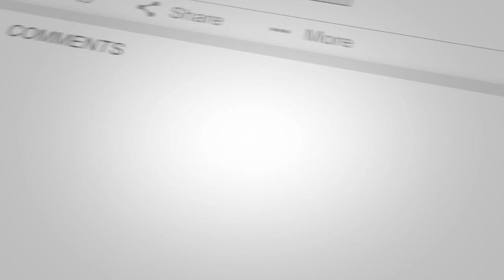ARAYA Gameplay Indonesia (Preview Only) - Feeling & Jumpscare nya Berasa !!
Pas Pertama mainin ini game gak nyangka banget bisa sampai merinding juga.
Recommend dari temen denger ceritanya kayak yang biasa aja, tapi pas coba mainin sendiri Feeling nya berasa banget nih.
Kira-kira lanjut jangan ya. :/

( Video lama gak banyak editing, masih polosan XD )
(Face Cam di record malam hari pakai Front Camera HP, sorry banyak Noise )